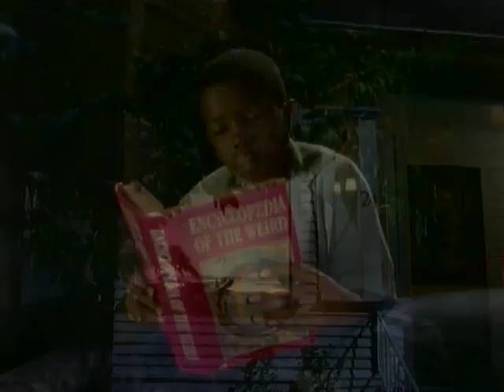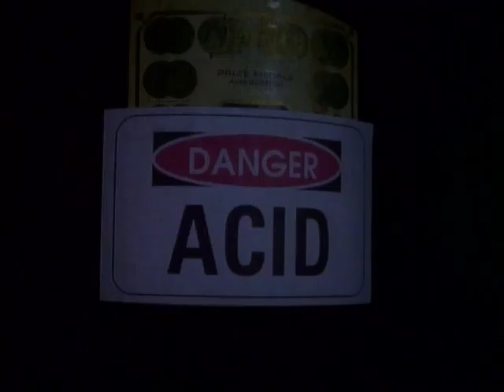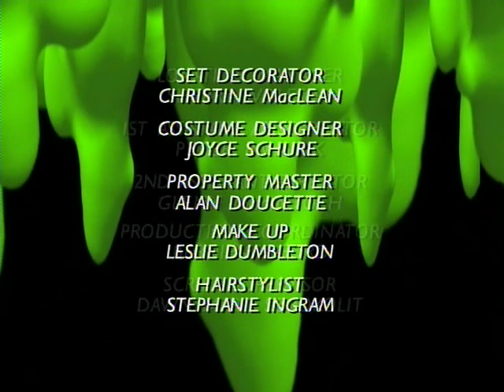Goosebumps / S1E14 - It Came From Beneath The Sink (English)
Kat finds a sponge under the sink of her new house that's actually a monster that causes and feeds on bad luck. When Kat, Daniel, and Daniel's friend Carlos give away the sponge, they find out from Carlos that the sponge is called a Grool and that anyone who has it and gets rid of it, will die...